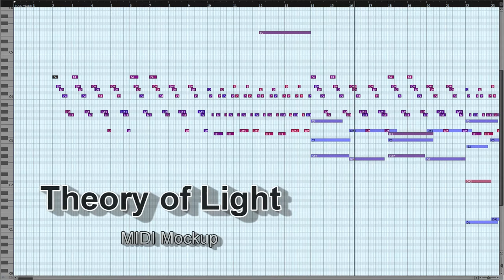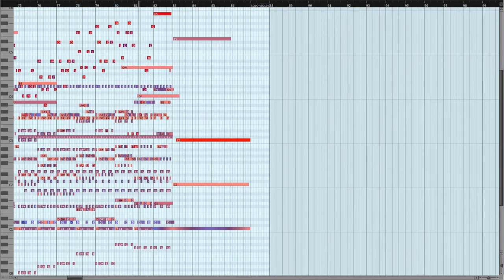Eternal Eclipse - Theory of Light | MIDI vs. LIVE Music [Album: Forgotten Odes]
Epic Neoclassical music. I thought some of you might find it interesting to compare the MIDI mockup version of 'Theory of Light' [with Piano Roll] with the Live recorded version [along with the Official Music Video] from the album 'Forgotten Odes' by Eternal Eclipse. The MIDI mockup was produced, mixed and mastered by me (sorry for that sound quality!), the live version was recorded at Abbey Road Studios with the London Philharmonia, and it was mixed and mastered by the great Satoshi Mark Noguchi.

00:00 - 01:50 - MIDI Mockup
01:50 - 03:35 - Live Recording

First Violin: Zsolt-Tihamér Visontay